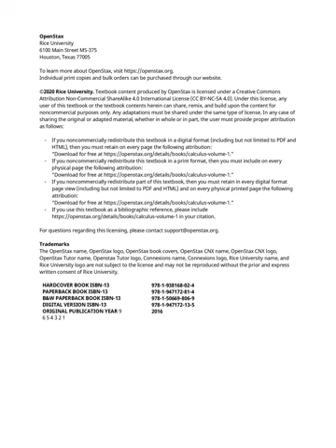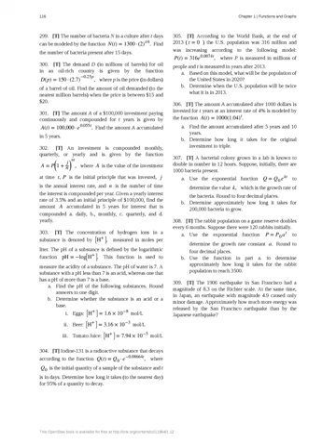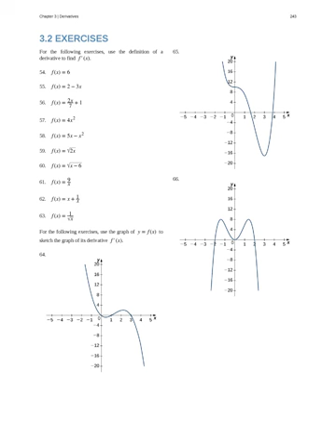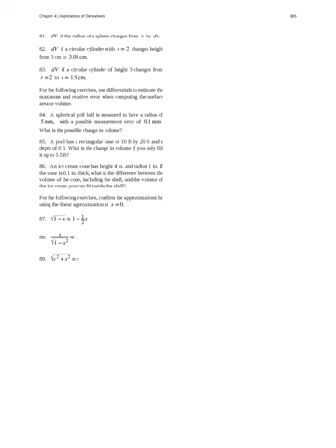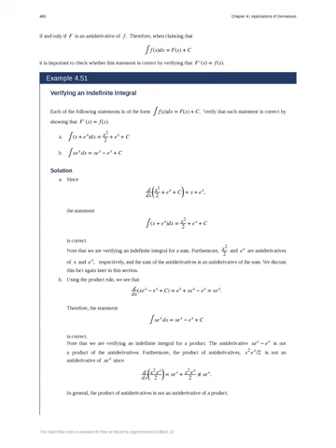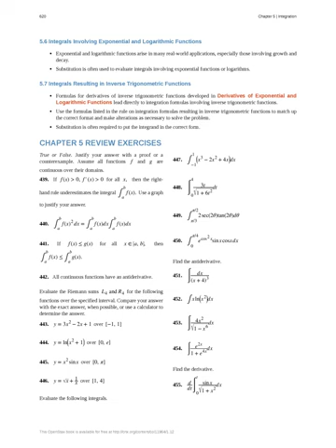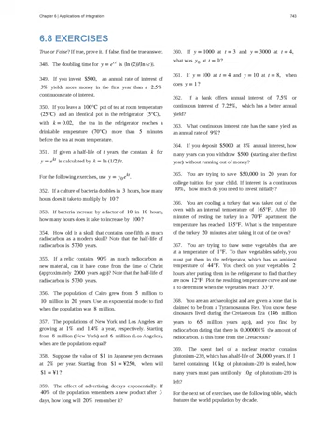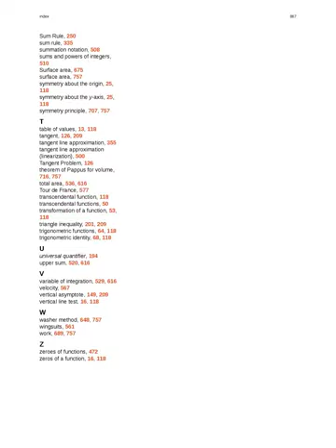Calculus Volume 1- Openstax- Mathematics Textbook- Studiouz Learning-Ebook,Functions & Graphs,Limits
Calculus Volume 1- Openstax- Mathematics Textbook- Studiouz Learning- Functions and Graphs, Limits, Derivatives, Applications of Derivatives, Integration, Applications of Integration, Table of Integrals, Table of Derivatives, Review of Pre-Calculus.

Functions and Graphs,
Review of Functions,
Basic Classes of Functions,
Trigonometric Functions,
Inverse Functions,
Exponential and Logarithmic Functions,
Limits,
A Preview of Calculus,
The Limit of a Function,
The Limit Laws,
Continuity,
The Precise Definition of a Limit,
Derivatives,
Defining the Derivative,
The Derivative as a Function,
Differentiation Rules,
Derivatives as Rates of Change,
Derivatives of Trigonometric Functions,
The Chain Rule,
Derivatives of Inverse Functions,
Implicit Differentiation,
Derivatives of Exponential and Logarithmic Functions,
Applications of Derivatives,
Related Rates,
Linear Approximations and Differentials,
Maxima and Minima,
The Mean Value Theorem,
Derivatives and the Shape of a Graph,
Limits at Infinity and Asymptotes,
Applied Optimization Problems,
L’Hôpital’s Rule,
Newton’s Method,
Antiderivatives,
Integration,
Approximating Areas,
The Definite Integral,
The Fundamental Theorem of Calculus,
Integration Formulas and the Net Change Theorem,
Substitution,
Integrals Involving Exponential and Logarithmic Functions,
Integrals Resulting in Inverse Trigonometric Functions,
Applications of Integration,
Areas between Curves,
Determining Volumes by Slicing,
Volumes of Revolution: Cylindrical Shells,
Arc Length of a Curve and Surface Area,
Physical Applications,
Moments and Centers of Mass,
Integrals, Exponential Functions and Logarithms,
Exponential Growth and Decay,
Calculus of the Hyperbolic Functions,
Table of Integrals,
Table of Derivatives,
Review of Pre-Calculus,

Textbook content produced by OpenStax is licensed under a Creative Commons Attribution Non-Commercial ShareAlike 4.0 International License (CC BY-NC-SA 4.0). Under this license, any user of this textbook or the textbook contents herein can share, remix, and build upon the content for noncommercial purposes only. Any adaptations must be shared under the same type of license. In any case of sharing the original or adapted material, whether in whole or in part, the user must provide proper attribution as follows:
- If you noncommercially redistribute this textbook in a digital format (including but not limited to PDF and
HTML), then you must retain on every page the following attribution:
- If you noncommercially redistribute this textbook in a print format, then you must include on every
physical page the following attribution:
- If you noncommercially redistribute part of this textbook, then you must retain in every digital format
page view (including but not limited to PDF and HTML) and on every physical printed page the following
attribution:
- If you use this textbook as a bibliographic reference, please include